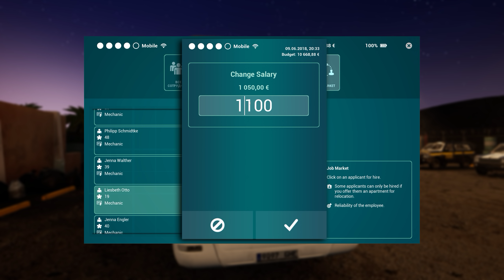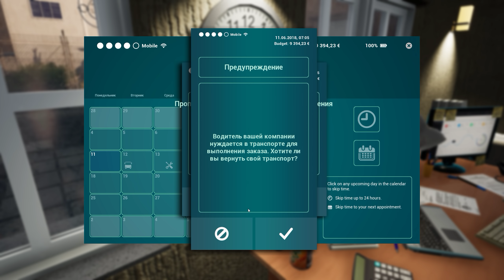[TOURIST BUS SIMULATOR] КУПИЛ НОВЫЙ АВТОБУС! ДЕНЬ ТО! ПРОХОЖДЕНИЕ #5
ПРОХОЖДЕНИЕ TOURIST BUS SIMULATOR!

 ₽ РЕКЛАМА ₽

™ ССЫЛКИ ™

™ МОЙ КАНАЛ ™